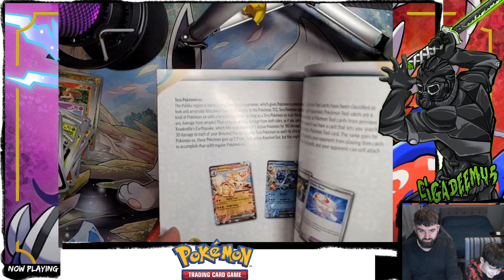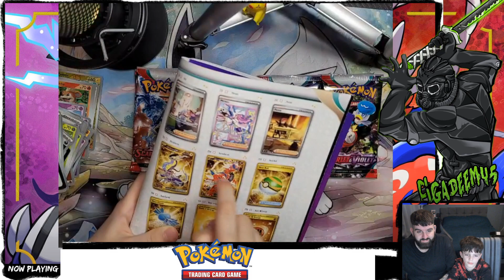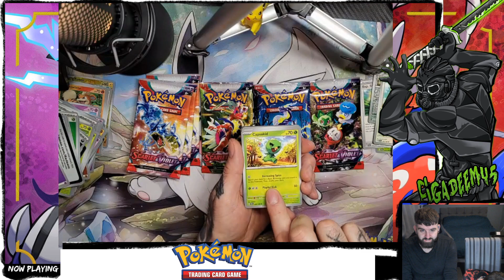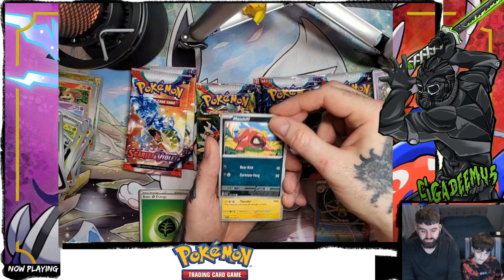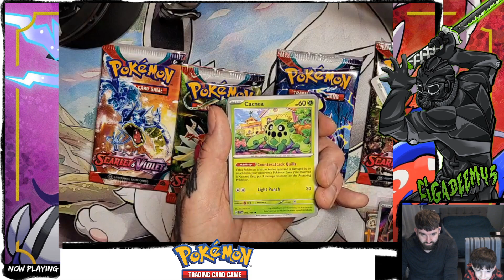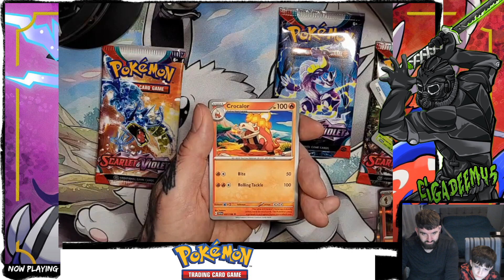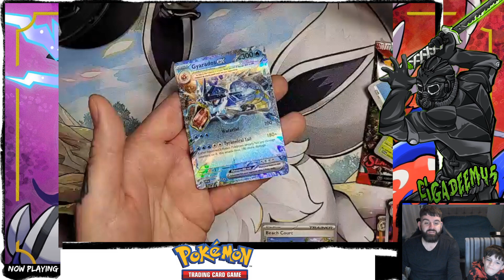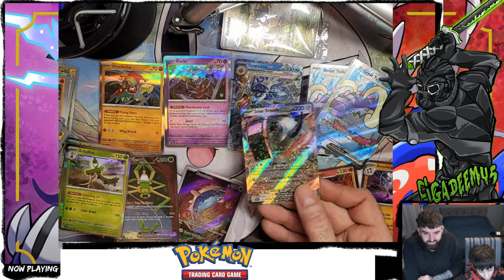(Part 2) Opening 2 Brand New Scarlet & Violet Elite Trainer Boxes! S01E04